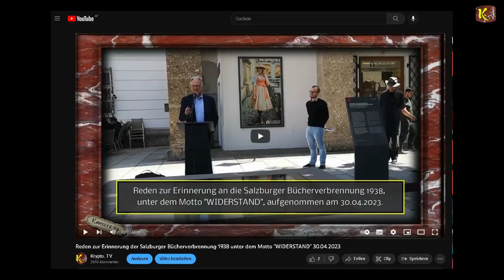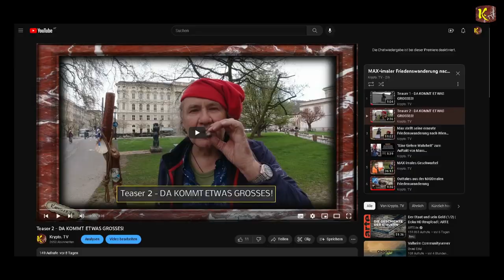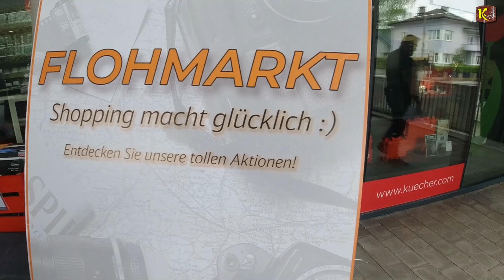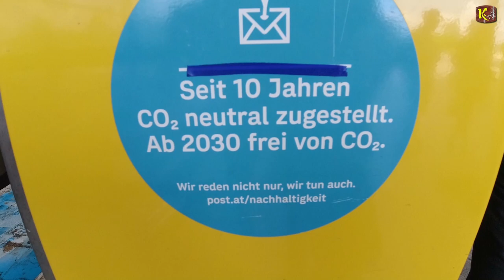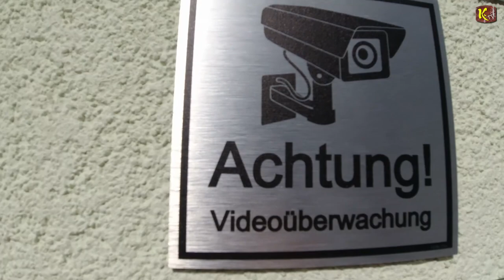Geschwurbel zur aktuellen Politischen Lage & die Jagt nach dem Heiligen Akku